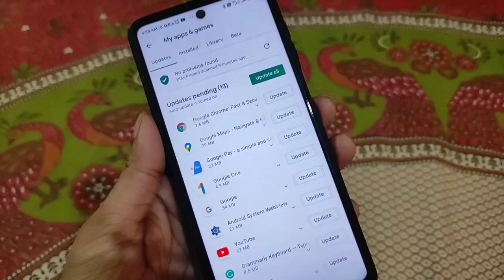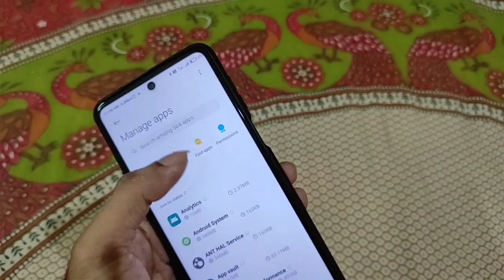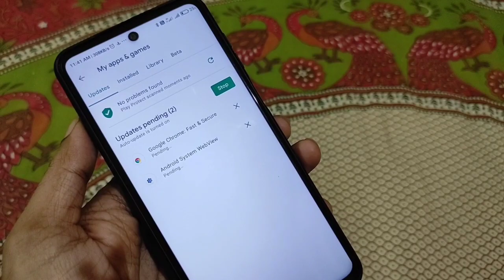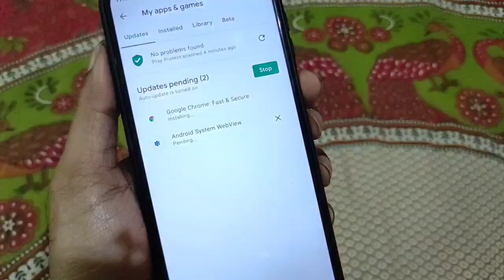Fixed:Google Chrome & Android System WebView are not updating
In this video I am going to show you how you can update your Android system WebView and Google Chrome do follow these steps shown in the video and it will start updating
Google Chrome and Android system WebView are not updating solution